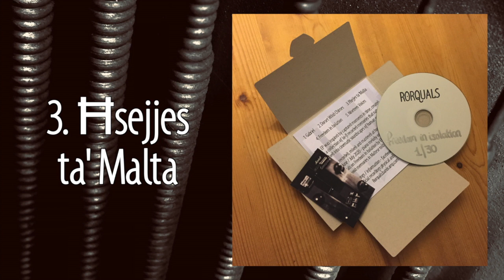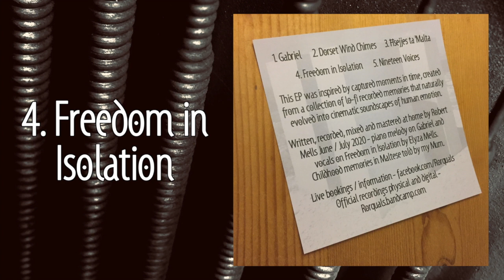RORQUALS - Freedom in Isolation 'Full EP Stream' (Field Recordings / Cinematic / Soundscapes)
RORQUALS - Freedom in Isolation 'Full EP Stream'

Released on limited edition CD (30 copies) and free digital download via -

This EP was inspired by captured moments in time, created from a collection of lo-fi recorded memories that naturally evolved into cinematic soundscapes of human emotion.

Written and recorded at home during June and July 2020 whilst we were in the midst of the global Covid-19 pandemic, I was determined to take full advantage of the time that isolation bestowed upon me in the most positive and creative way I could.

I used various phone recordings I had made over the last year as the basis and inspiration of each of the pieces -

Gabriel - Whilst visiting my Mother in Law in West Bay, Dorset, my wife Elyza and I were noodling round on the family piano with a piece I'd just written, Elyza playing a melody over the top. In the background you can hear our nephew Gabriel talking to his Dad and Nanny. I tried rerecording this piece several times 'properly', but it never came out as I'd hoped. The accidental addition of Gabriel in background added an innocent beauty that just had to be part of the piece.

Dorset Wind Chimes - In the garden of my Mother in Laws house in Dorset was this wonderful set of wind chimes. They were the first sound to greet you as you arrived walking down the garden path and the final sound as you were leaving. I recorded them on our last visit to the house before my Mary moved back to Essex - and then wrote the slow piano melody to accompany them.

Ħsejjes ta' Malta (Sounds of Malta) - Malta is my second home. My Mum is Maltese so I have been going there since I was 6 months old. On our last visit as we travelled round I made various field recordings with the aim to create a piece that celebrated my Maltese heritage. You can hear Uterus Hodie Virginie Floruit by Brigitte Lesne being played in the Cathedral of the Assumption on Gozo, fireworks, church bells and water fountains in Mellieha during the Festa, as well as recordings of waves crashing on the coast and old windmills in farming fields. The spoken word in Maltese was kindly recorded by my Mum, recalling childhood memories of giggling with her siblings whilst my Nannu (Grand Dad) was trying to say the Rosary, of him cooking Lampuki pie, and my Mum and Nanna saying prayers together. Thank you Mum!

Freedom in Isolation - Recorded on a dreary rainy morning in June lock down, this piano piece was written on the family piano (which now resides in our shed after the move from Dorset). I recorded it straight onto my field recorder so you could hear the ambience of the rain lashing down on the roof above, as well as it pinging on metal objects in the garden and the birds happily singing in the rain. The piece was still lacking something so I called in my incredibly talented wife Elyza (of the band Whom by Fire) to see if she could create some vocal magic. After listening to the piece a couple of times she proceeded to lay down two separate melodies, each with two harmonies, all in the space of about 15 minutes. What a pro and she absolutely makes the piece! Thank you baby!

Nineteen Voices - Based around a piano out take from the same session as Freedom in Isolation, I had slowed this recording down by half. It sounded awesome but I just couldn't get it to fit with that piece, so I decided to use it to create another. The voices you hear are people from around the world being interviewed about the impact that Covid-19 has had on them personally. The only acceptions to this are Vladimir Putin stating 'with God's help, the Russian people will get through this', and the Dalai Lama stating how much he appreciates the sacrifices of the members of the medical profession. I wanted to subtly incorporate this subject into a piece without it being too obvious.

The last few months have been very strange - I haven't been so long without rehearsing in a studio or gigging since I first started playing music at the age of 16. This in turn has made my last recordings quite different from the big Rorquals guitar sound. But I really feel that Freedom in Isolation stands up as a further exploration and evolution into the Rorquals sound. It really is a joy being experimental, learning new techniques and challenging myself - as well as doing everything from home, and I really hope that you enjoy listening to this as much as I did creating it.

Cheers, Rob.

Official recordings physical and digital - Rorquals.bandcamp.com